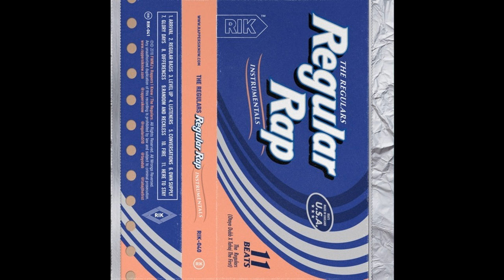The Regulars "Random and Reckless (Instrumental)"